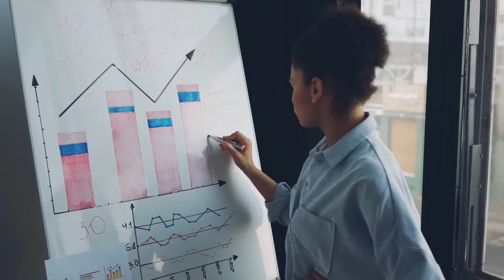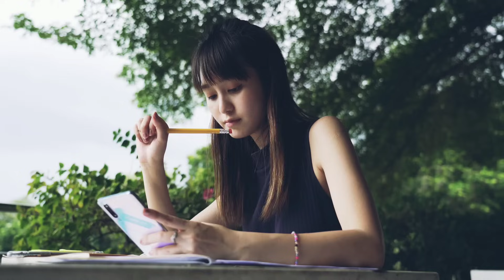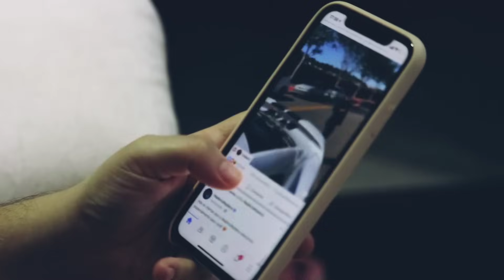How to change your life in 21 days ? 8 skills for Personality Development| Motivation Mind Mantra